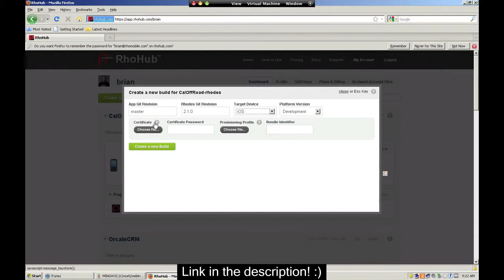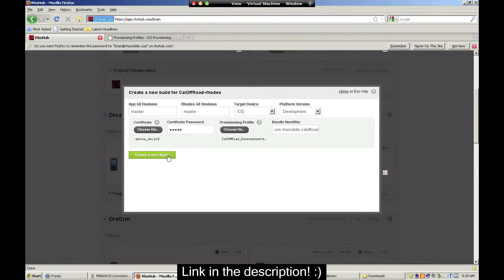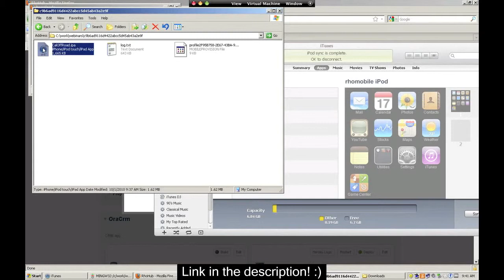Develop iOS Apps on Windows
| RhoHub is the only solution for iPhone and iPad app development with Windows PCs.

for more information on
- Building Cross Platform Mobile Applications
- Syncing Apps with the RhoSync Server
- Development of Mobile Enterprise Application Platforms

iOS (formerly iPhone OS) is a mobile operating system developed and circulated by Apple Inc.
Initially unveiled in 2007 for the iPhone, it's been extended to support other Apple apparatuses such as the iPod Touch (September 2007), iPad (January 2010), iPad Mini (November 2012) and second-era Apple Television onward (September 2010). Unlike Microsoft's Windows Phone and Google's Android, Apple doesn't license iOS for installation on non-Apple hardware.

As of October 2013, Apple's Appstore included more than 1 million iOS programs, 500,000 of which were optimized for I pad. These programs have jointly been downloaded over 60 billion times. It had a 21% share of the smart-phone mobile operating-system units shipped in the fourth quarter of 2012, behind Google's Android.

The user interface of iOS is based on the theory of immediate manipulation, utilizing multi-contact gestures. Interface control elements consist of sliders, switches, and buttons. Interaction with the OS contains gestures including swipe, pat, crunch, and inverse pinch, all of which have special definitions inside the context of its own multi-touch-interface and the iOS operating-system. Internal accelerometers are employed by some programs to respond to shaking the device (one common result is the undo command) or rotating it in three measurements (one frequent result is switching from portrait to landscape mode).

iOS is derived from OS X, with which it shares the Darwin foundation and different application frameworks.

Leading variants of iOS are launched yearly. The current release, iOS 7, was released on September 18, 2013. In iOS, there are four abstraction levels: the Core Services level, the Center OS layer, the Media level|the Media level, the Core Services level, the Core OS layer}, as well as the Cocoa Touch level|the Cocoa Touch layer, the Core Services level, the Media level, along with the Heart OS layer}. The current variant of the OS (iOS 7.0.6), dedicates 1-1.5 GB of the device's flash memory for the method partition, utilizing roughly 800 MB of that partition (fluctuating by product) for iOS itself. It runs in the I-phone 4 and later, second-era iPad and later, all versions of the Ipadmini, and also the 5th-generation iPod Touch.